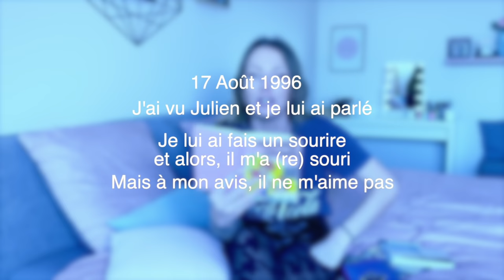J'AI RETROUVÉ MON JOURNAL INTIME ! (Et il a 27 ans !!!)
J'ai retrouvé mon journal intime vieux de ... 27 ans !! Je partage mes plus grands secrets avec vous !